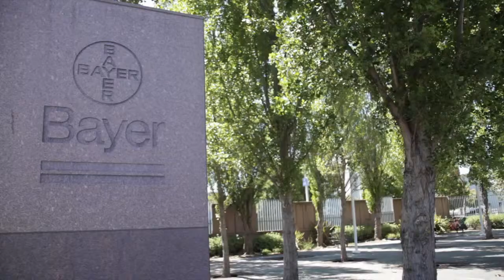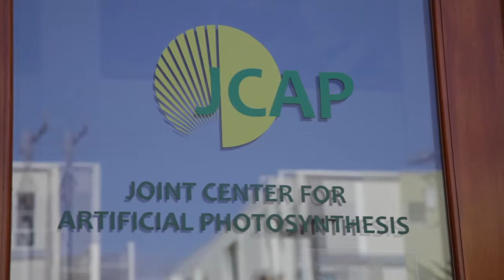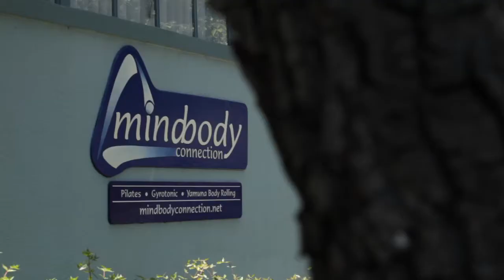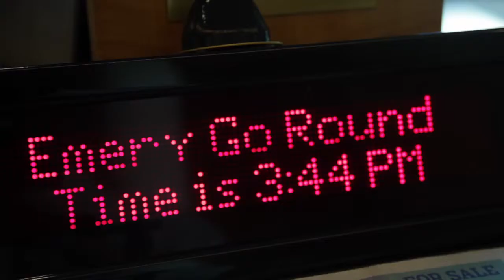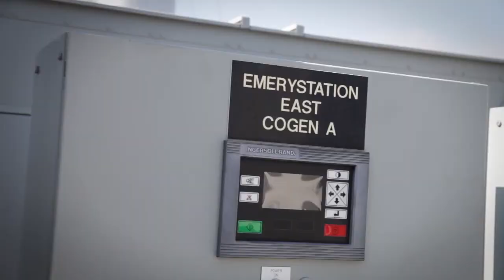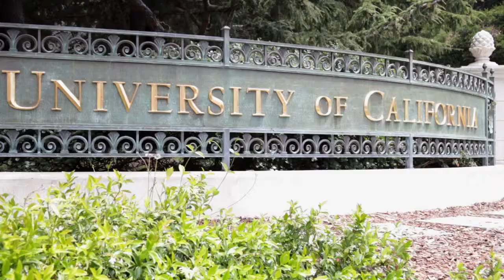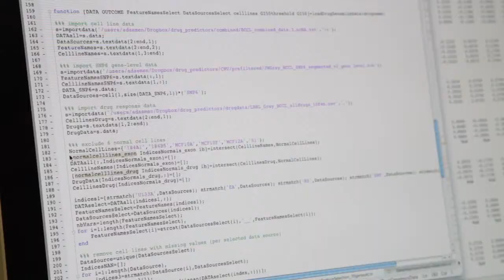WAREHAM DEVELOPMENT: LBNL EMERYVILLE/BERKELEY DOCUMENTARY